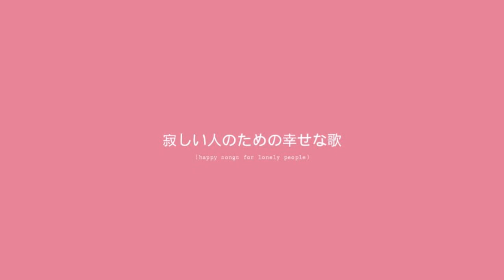are you tired of me yet (prod by. ostynagd)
happy songs for lonely people (instrumental album)
free to use with credit